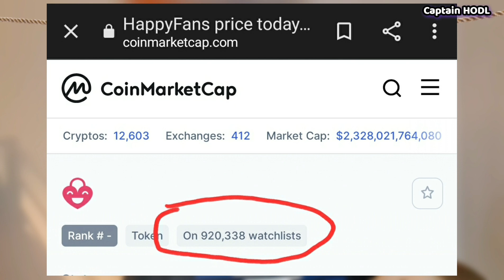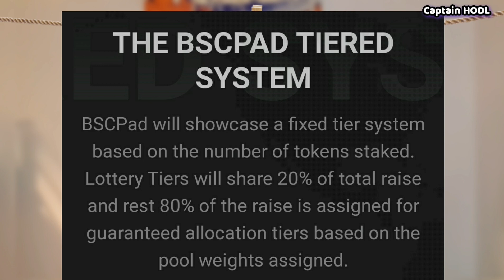Happy Fans token IDO ( Presale ) is coming to BscPad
Are you excited about Happy Fans token ? Finally the presale is set to take place tomorrow on BscPad. Shortly after that the public sale will take place on PancakeSwap at 15;00 UTC.